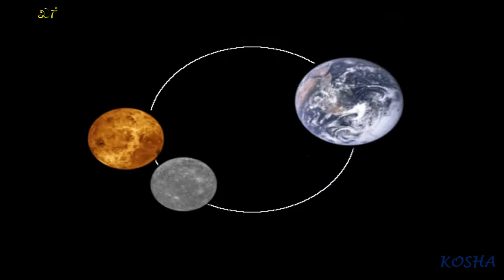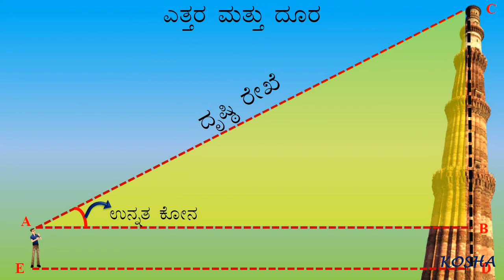SOME APPLICATIONS OF TRIGONOMETRY 10TH MATHEMATICS KANNADA MEDIUM